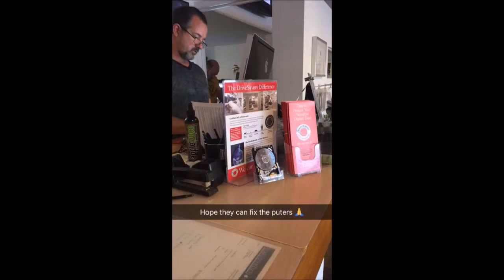19 24 APRIL SNAPCHAT STORIES